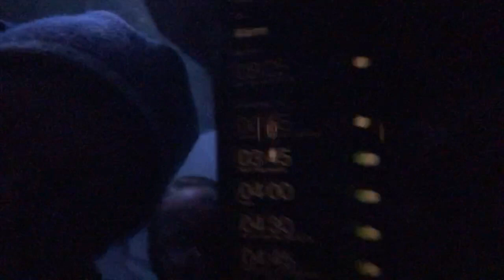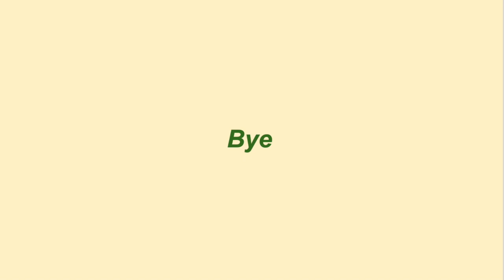ainecam: mosquito island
bdubz day three... LAST DAY
guys this was basically aines vlog ...